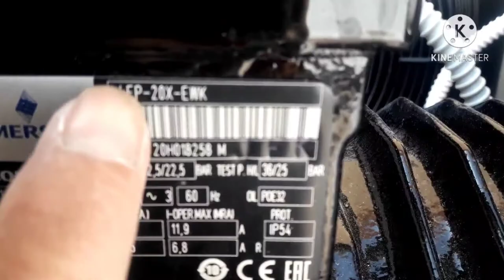control panel to compressor terminal connection#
wiring connection of control panel to compressor#and what is use of thermal protector of compressor #